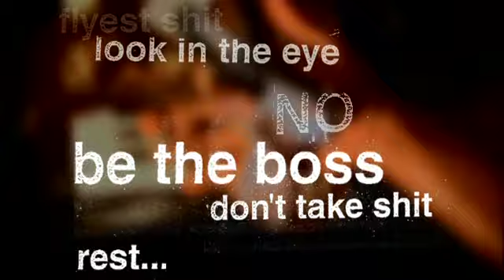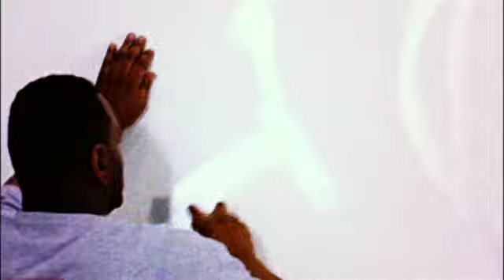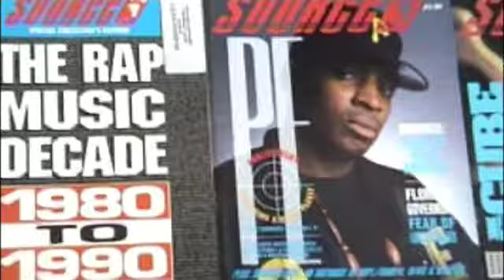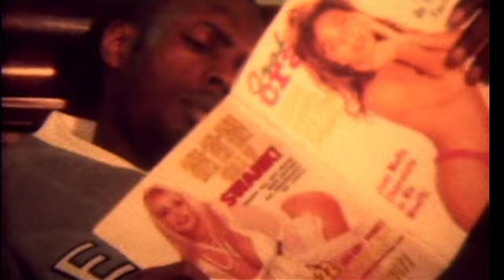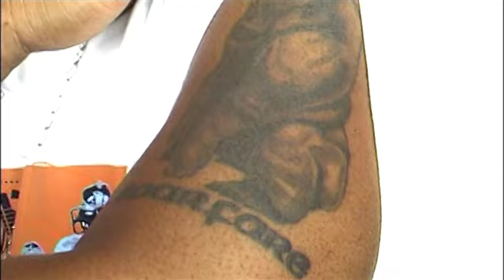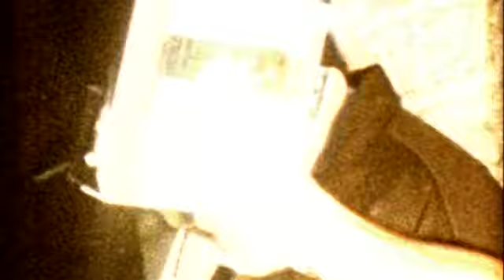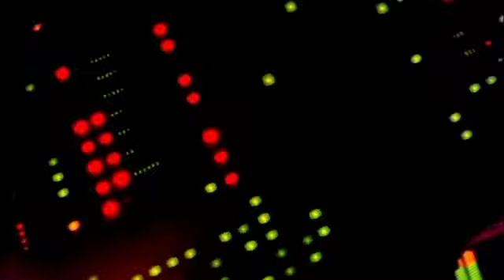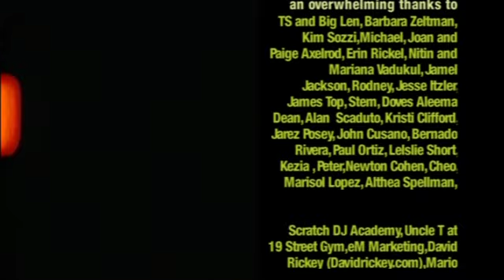Hip Hop Immortals: We Got Your Kids (DVD) 2003